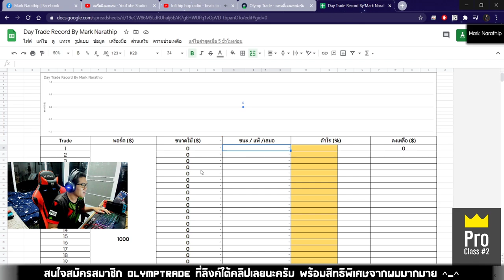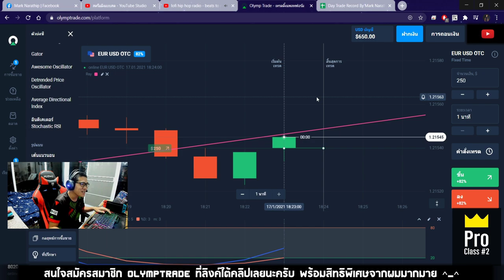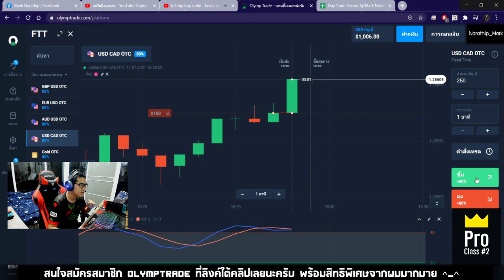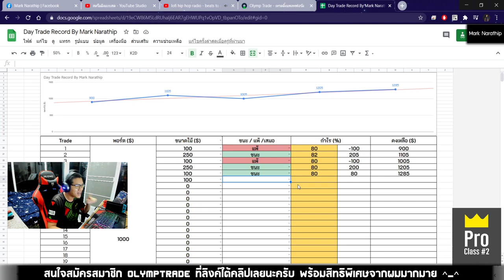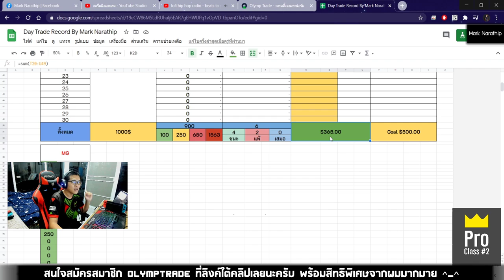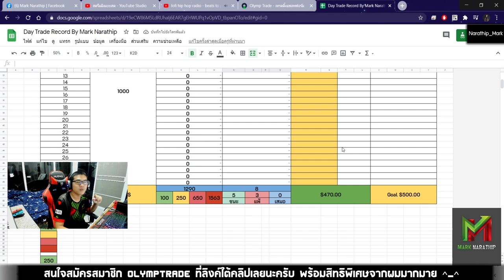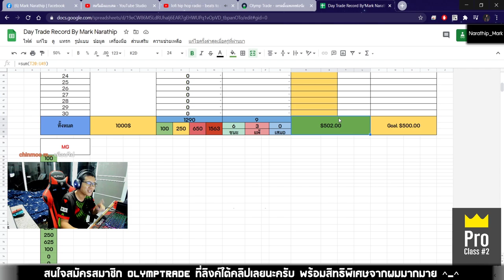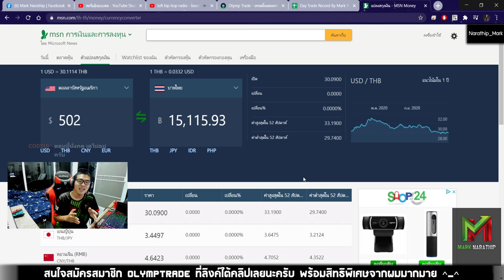เทรดตลาด OTC ทำกำไร 500$ ใน 80 นาที! (ย้อนหลังไลฟ์) - Day Trade EP.65